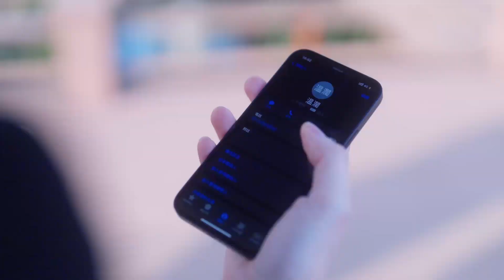總裁用苦肉計騙妻子親親，怎料綠茶女突然闖進來🔥 | 從離婚開始的愛情 | Idol Box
劇名：從離婚開始的愛情
Drama Name: Love from Divorce